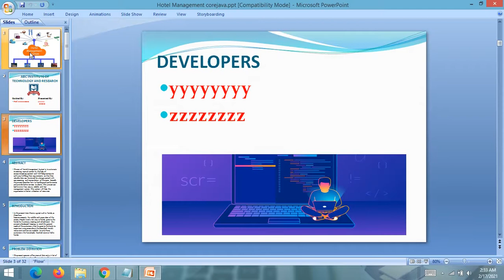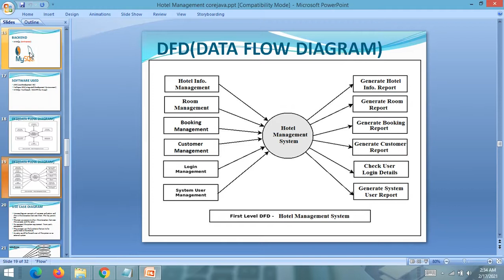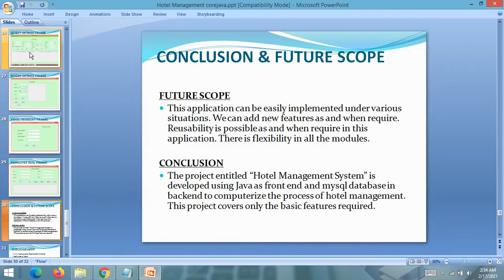PPT - Hotel Management System || JAVA Swing Mysql